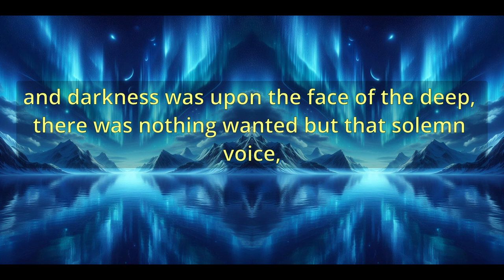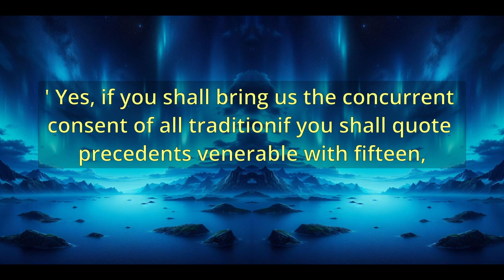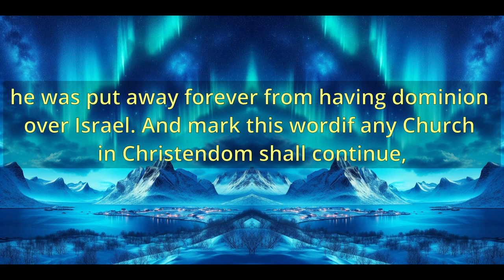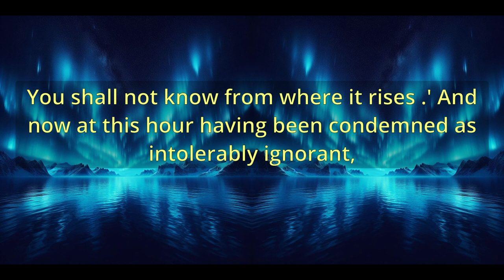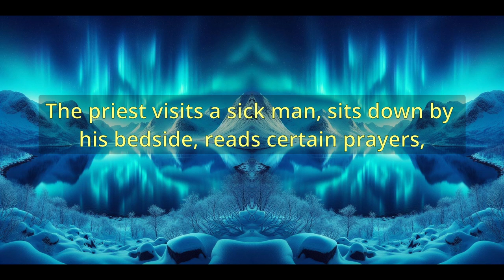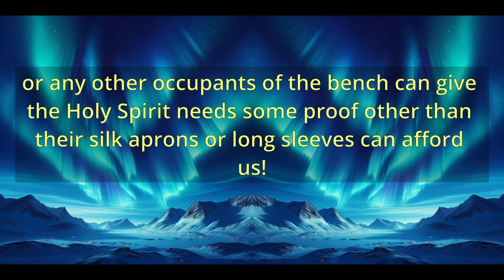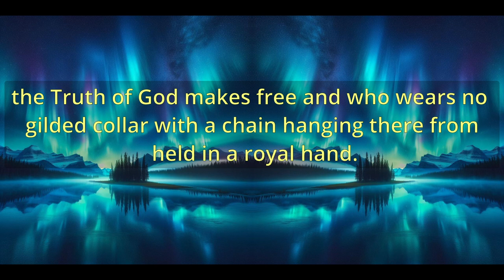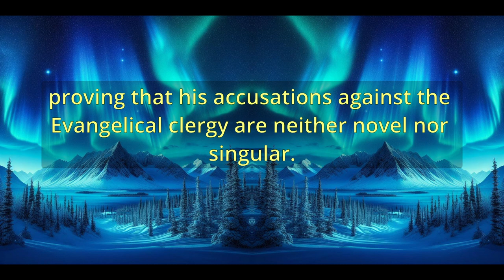"Thus Says The Lord" (10591) - Charles Spurgeon Sermons